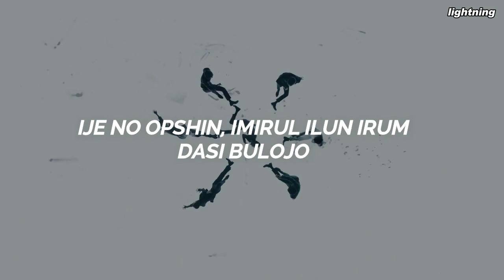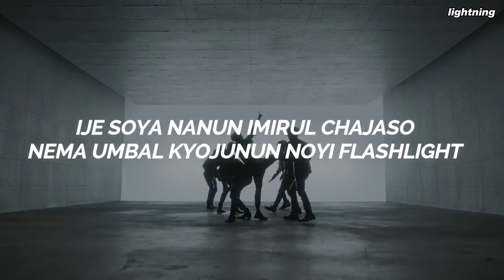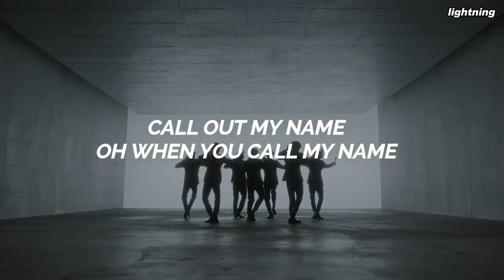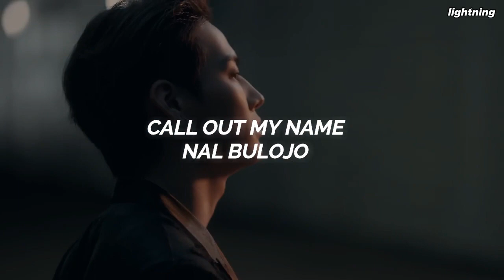GOT7 (갓세븐) - 니가 부르는 나의 이름(You Calling My Name) Easy Lyrics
• Song: 니가 부르는 나의 이름(You Calling My Name)
• Album: "CALL MY NAME"
• Released: 19.11.04
• Members: Mark, JB, Jackson, Jinyoung, Youngjae, BamBam, Yugyeom